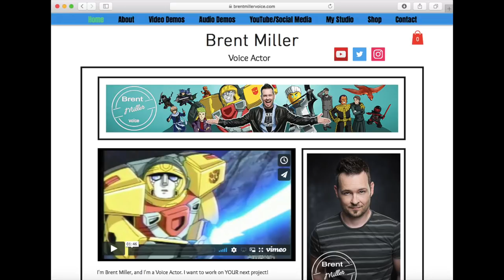NINJAGO ZANE INTERVIEWS GARMADON part 1/3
Mwaaa haaa haaaa! Here he is folks - Ninjago's main villain Mr. Mark Oliver!

If you don't know me, I'm a voice actor. If you're a Ninjago fan then I play the part of Zane. If you're not a Ninjago fan then I play other parts too :) Here on this channel I interview these really awesome voice actors with YOUR questions. I also do some Lego Dimensions gameplay, some NINJAGO LEGO builds and reviews, voice acting type vlogs, and I try and feature my dog as much as I can :)

The Characters
Vancouver BC
V6H 3Y4